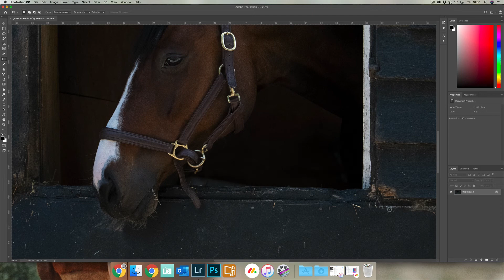How to edit a person out of your equine portrait shot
Watch how Hannah edits out the horses owner from the shot to finish with a gorgeous portrait shot.